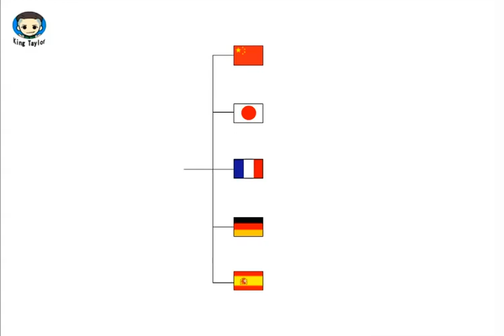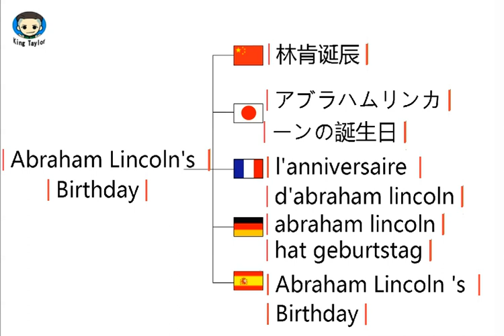How to say Abraham Lincoln's Birthday in German，French，Japanese，Chinese and Spanish—Common language